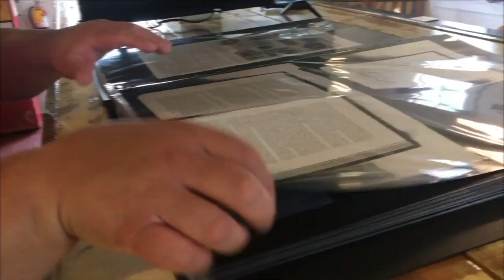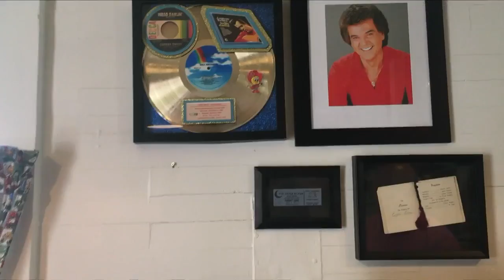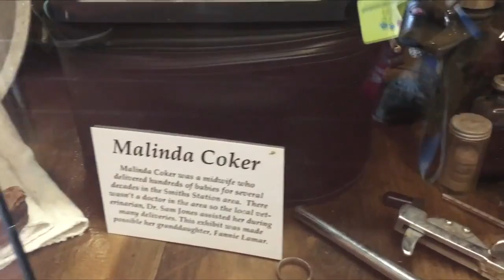The Historic Jones Store museum and Lending Library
Smiths station native Nicole Jones catches up with the Mayor of Smiths Station to learn more about the history and heritage.